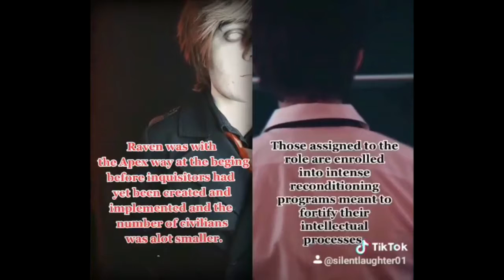The Raven - Chapter One (M-G2AV3N) - The Apex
Chapter One to my OC for the Apex tag on tik tok and his storyline.

Kyla Jackson - @thewhimsyblerd
89 - @ artemisoutrider
17 - @accidentalgalaxy
997 - @hollowsleep
MB - @nocturnalskippy
M - @local.frog.prince